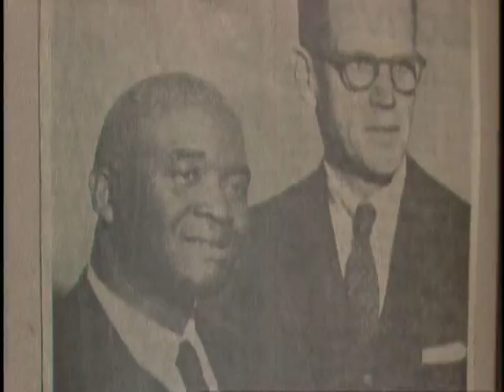J Irwin Miller - Change, Progress, & Questioning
J Irwin Miller